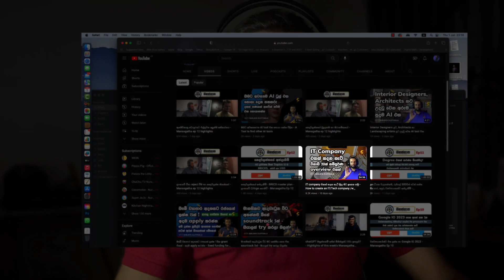Company එකක් පටන්ගත්තම එන ප්‍රශ්න හා පිළිතුරු - ඔබේ ප්‍රශ්න වලට මගෙන් උත්තර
In this video I go through some of the questions you have asked from me in a previous video of mine. Enjoy!